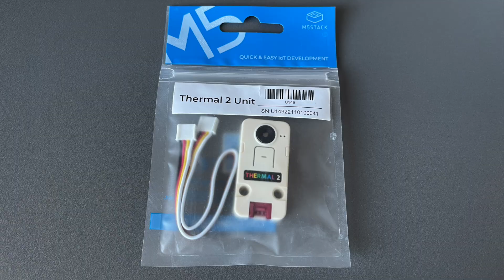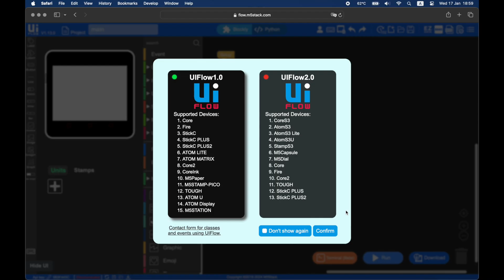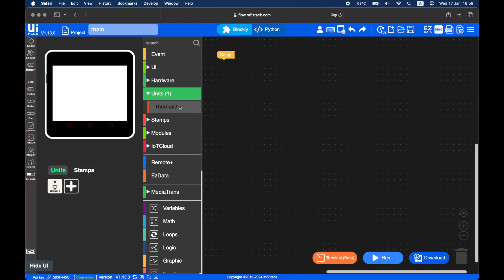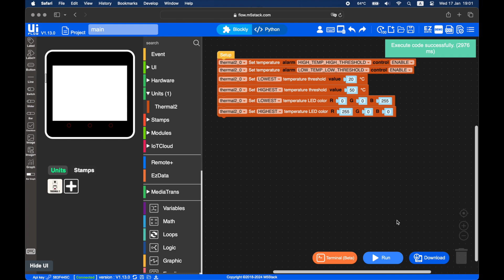🌡️ Юнит M5Stack Thermal2 (ENG SUBS)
В данном видео вы познакомитесь с юнитом Thermal2, способным измерять температуру на расстоянии в несколько метров.

🌟 Чему научитесь, посмотрев данное видео:
– познакомитесь тепловизионным юнитом M5Stack Thermal2;
– научитесь настраивать реагирование на пороговые значения температуры;
– узнаете больше о функционале UIFlow;
– больше погружаться в базовые принципы STEM (наука, технологии, инженерия и математика) через создание и программирование электромеханических устройств с использованием новейшего технического оснащения.

🛒 Узнать больше и приобрести:
– юнит Thermal2: